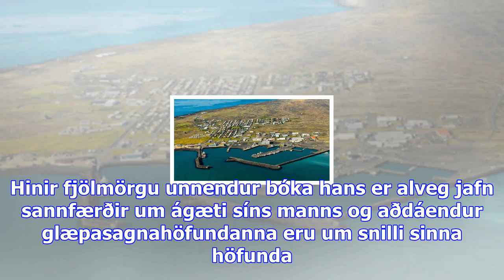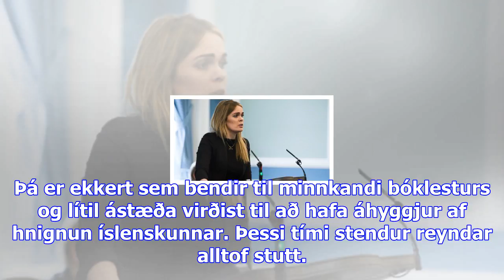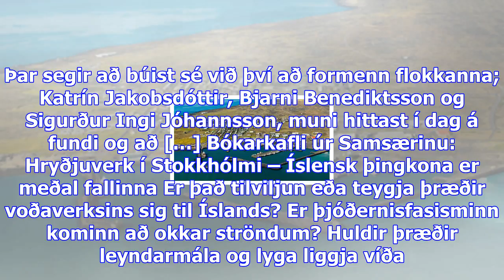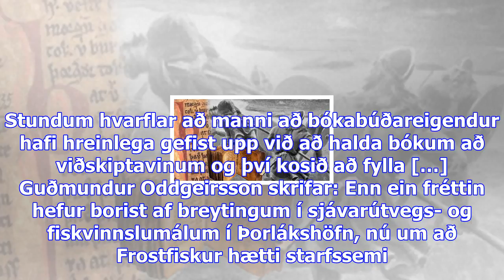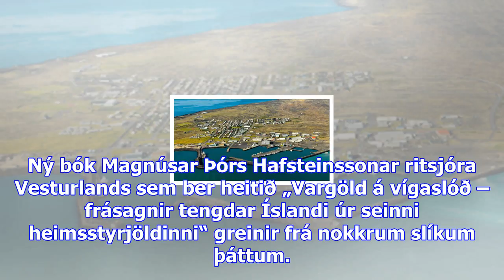Umbreyting bókabúðanna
Sunnudagur 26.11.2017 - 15:02 - Ummæli () Mynd/Sigtryggur Ari Kolbrún Bergþórsdóttir skrifar: Á liðn...